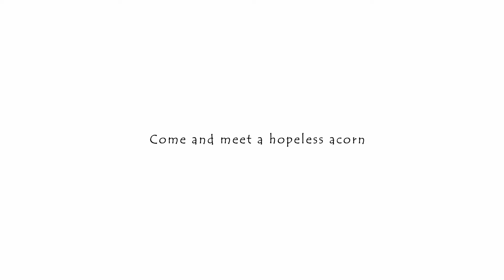Nutonius of Acornshire Trailer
Nutonius of Acornshire tells a story about the fall and rescue of an acorn named Nutonius. In this Christian allegory come and meet a hopeless acorn, an evil squirrel, wise leaves, a majestic owl, and singing trees, which all come to life to share the story of salvation by the free grace of God in Jesus Christ.

Written by Bob McKelvey and Illustrated by Jason Licht